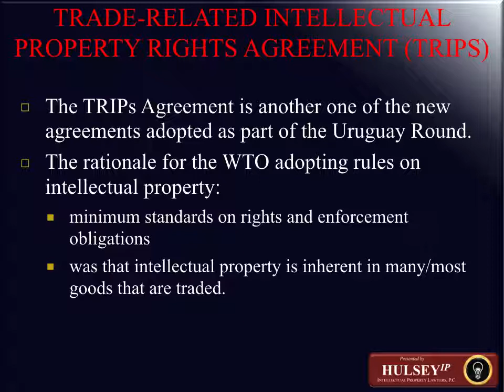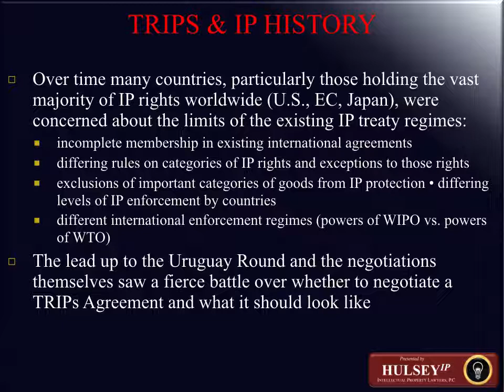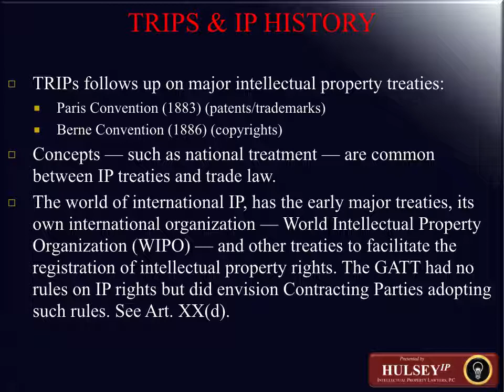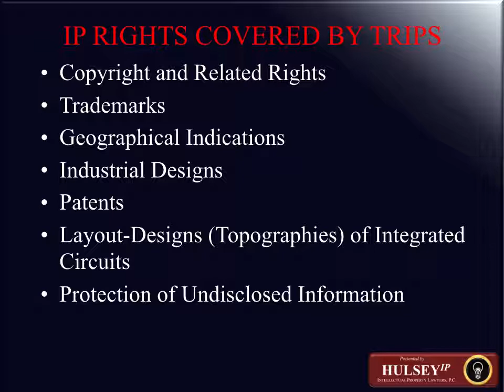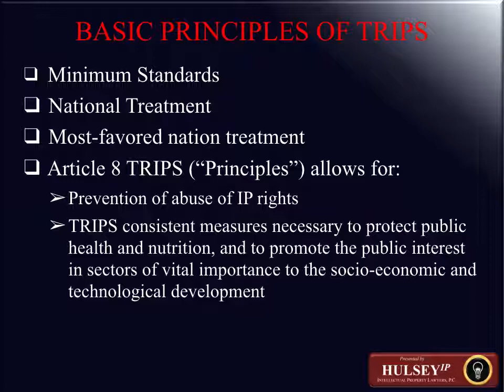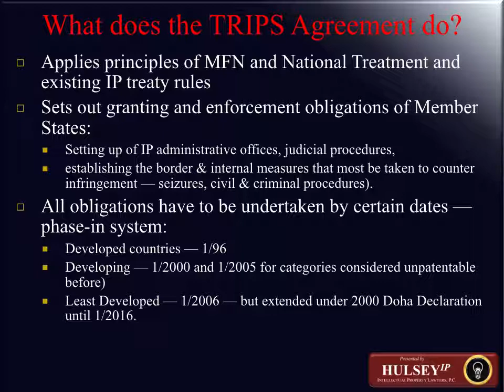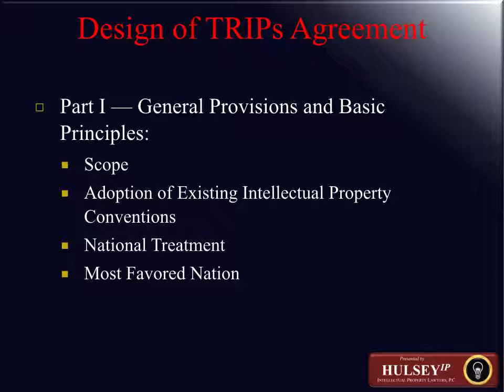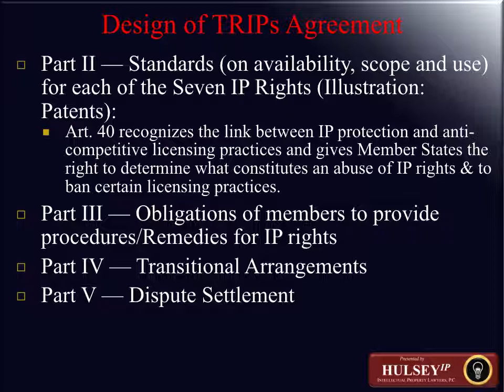International Harmonization - GATT TRIPS - Bill Hulsey Patent Lawyer - PATENTS & IP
Building and Managing Emerging Growth IP Assets - Bill Hulsey Patent Lawyer - PATENTS & IP

Bill Hulsey Patent Lawyer, Bill Hulsey Lawyer, HULSEY PC, William Hulsey, William Hulsey Lawyer, Patent for Software, Supreme Court

©HULSEY PC – William N Hulsey III